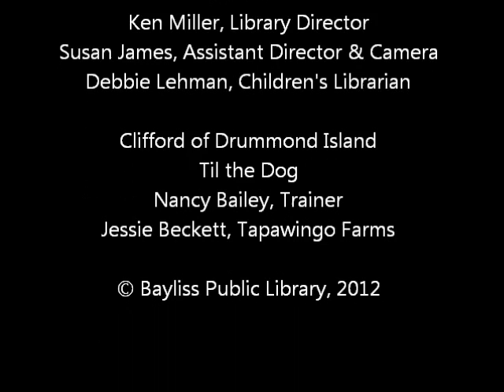Clifford of Drummond Island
Clifford the Horse and Til the Dog visit Bayliss Public Library in Sault Sainte Marie, Michigan.